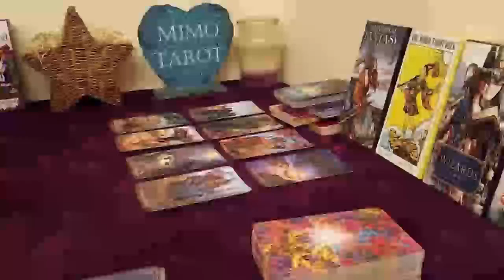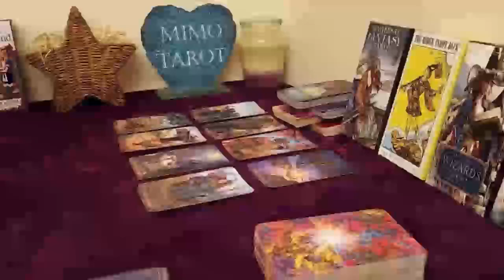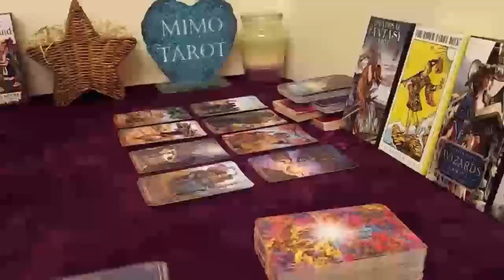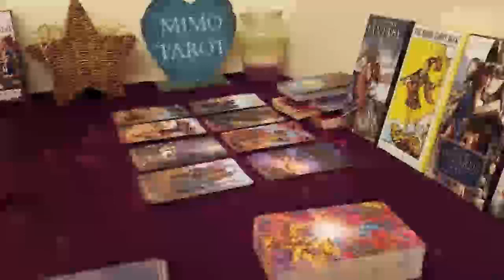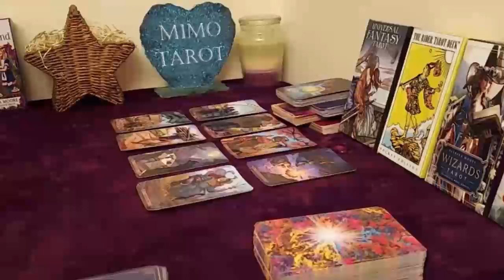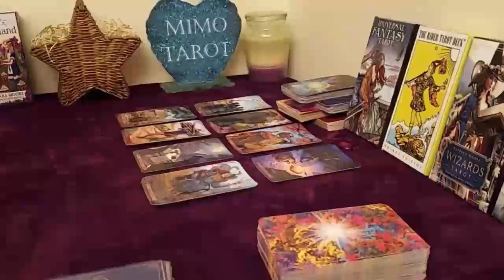Virgo Tarot Love Reading No Going Back After This Information !!